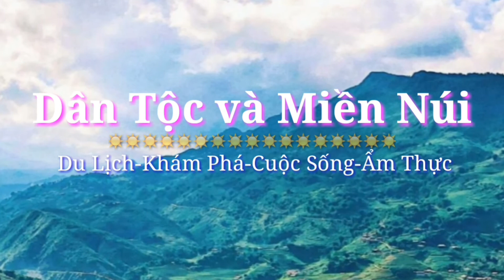Cuộc Sống Mưu Sinh -Bắt Ốc Sông #2 | Dân Tộc Và Miền Núi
Cuộc sống mưu sinh trên miền núi là vậy đó mọi người cái gì ra tiền là làm. ♪ Hello xin chào tất cả các bạn, chào mừng bạn đến với kênh Dân Tộc Và Miền Núi.

✔ Kênh quay quanh các chủ đề sau:
☛ Dân Tộc Miền Núi, phong tục, tập quán, Du lịch, tham quan, ẩm thực vùng cao.
☛ Thủ thuật hữu ích.                                                                                   ☛ Cuộc Sống-Đời Tư ☛ Khám Phá Vùng Cao ☛ Du Lịch-Tham Quan ☛Ẩm Thực Vùng Cao ☛✔ Nhấn "Đăng ký" để là người đầu tiên được nhận và xem những video mới nhất nhé các bạn.

==► Hãy Ủng Hộ Mình Bằng Cách: Like(Thích)  - Share(Chia sẻ) - Comment(Bình luận) Ý Kiến Của Bạn Về Video.

© Bản quyền thuộc về kênh Dân Tộc Và Miền Núi☞ Không Tải Video.
© Copyright by Dân Tộc Và Miền Núi channel☞ Do not Reup Video.